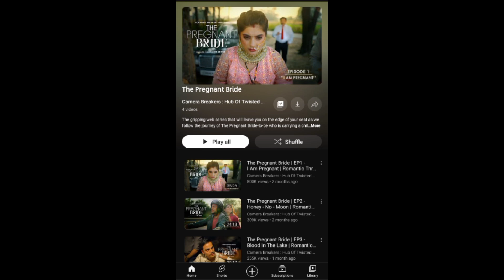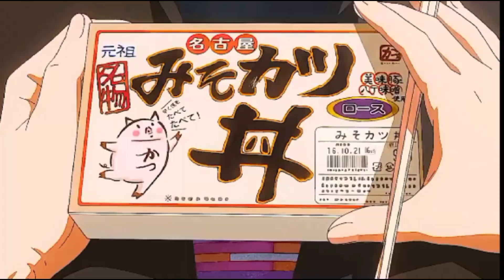"THE PREGNANT BRIDE: AN UNMISSABLE THRILLER WEB SERIES THAT WILL LEAVE YOU BREATHLESS!"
"Experience the suspenseful web series "The Pregnant Bride" on YouTube. Follow the gripping journey of a pregnant bride and her groom, entangled in a world of suspense, twists, and unforgettable moments. Don't miss out on this captivating series!

✏️Experience the heart-pounding suspense of "The Pregnant Bride," a gripping web series that will leave you in awe. Follow the captivating story of a pregnant bride and her groom, as they navigate through a world of terrorists and secret agents. Brace yourself for a rollercoaster of emotions and mind-blowing twists that will keep you hooked till the very end.

✏️Don't waste time scrolling through countless options. I'm here to curate the most precious and time-worthy videos for you. With "The Pregnant Bride," you'll embark on an intense journey that will challenge your expectations and keep you on the edge of your seat. Get ready to be captivated by the power of storytelling!

Together, let's dive into the realm of cinematic brilliance. Don't miss out on this incredible series that will leave you breathless.

✏️Join the conversation and share your thoughts using the hashtags: CinematicGeoLife . Get ready to uncover the secrets and unravel the mysteries. Don't wait any longer – it's time to experience "The Pregnant Bride" on YouTube!"